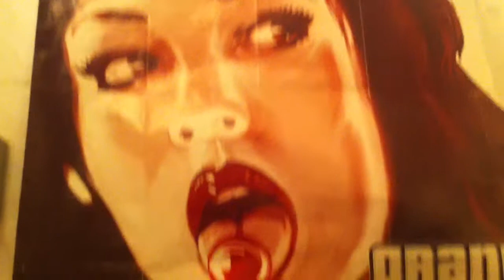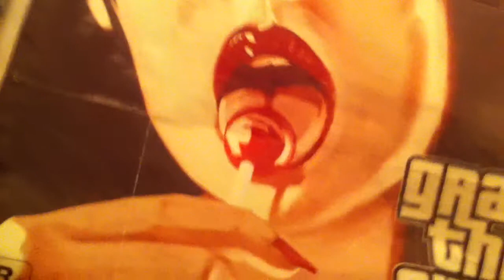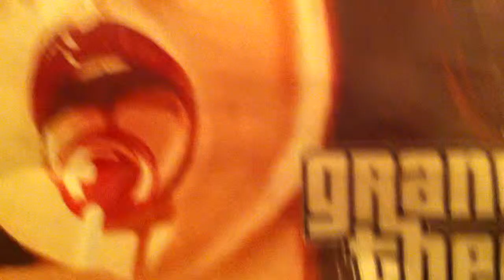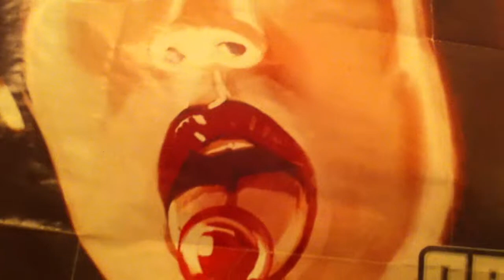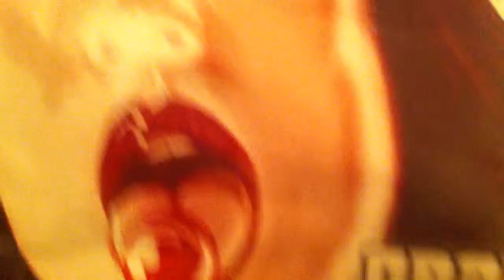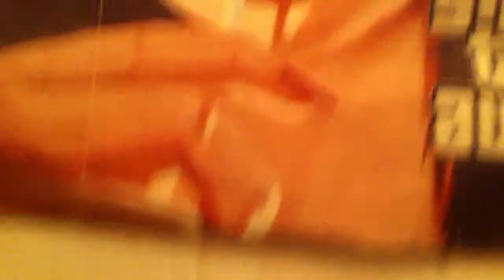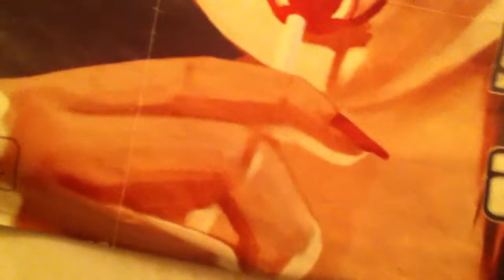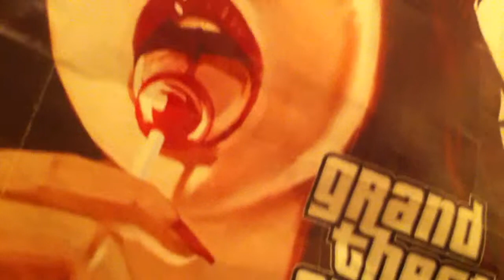IMG 7620-Practising Beatboxing at 04.08.2014 with Herpes-a Griebe in the night